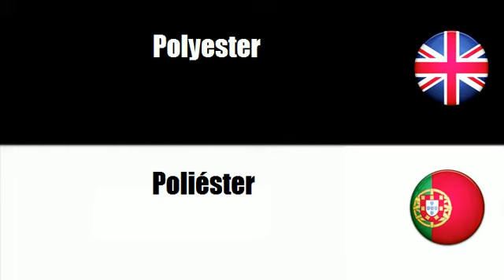FROM PORTUGUESE TO ENGLISH = Plástico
frenchwithvincent FROM PORTUGUESE TO ENGLISH = Plástico